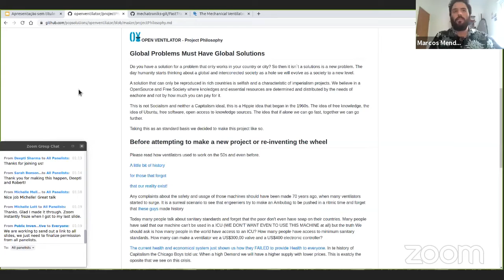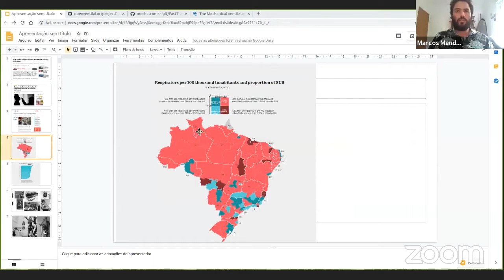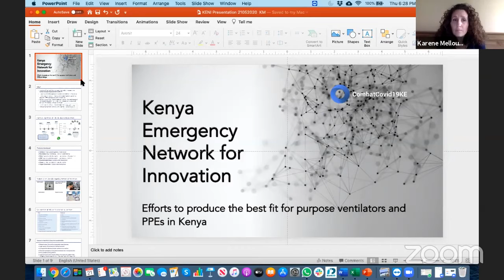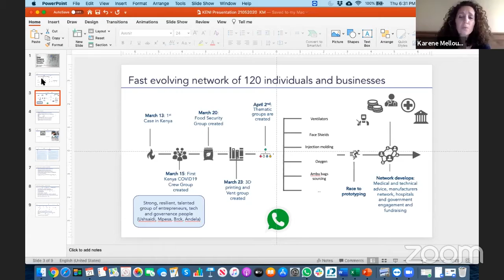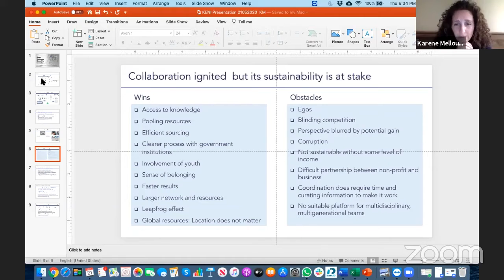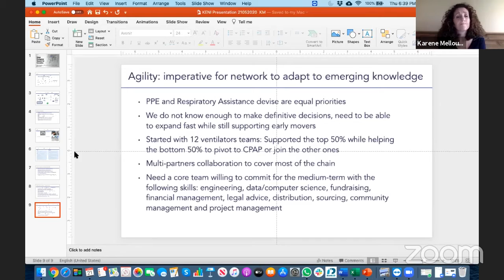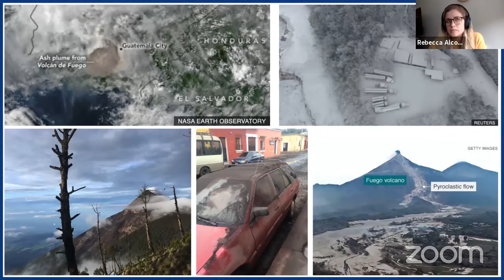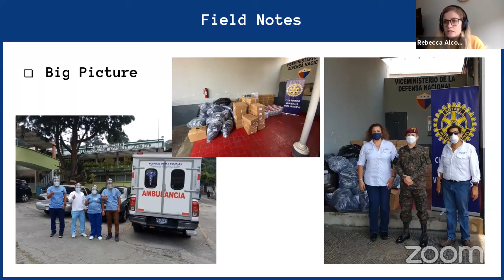Vent-Con 2020 The Developing World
Vent-Con 2020 was co-hosted by: Public Invention, Helpful Engineering, and Make Magazine,

Presenters:
Marcos Mendez of OpenVentilator (Brazil)